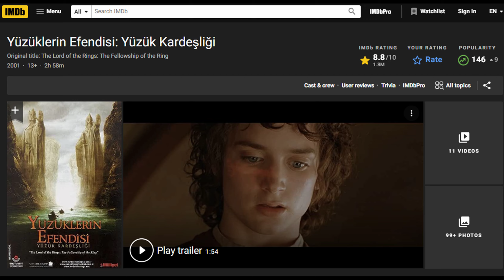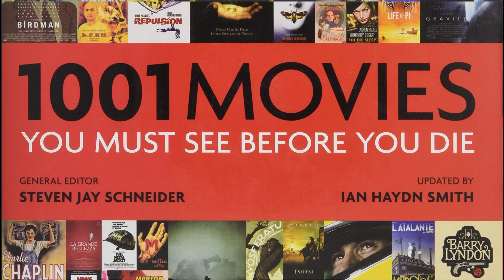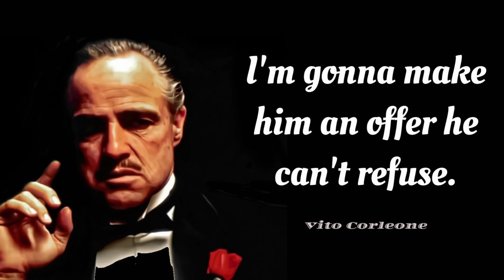En İyi 10 Film (IMDb) _ Bölüm 2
Bir önceki videoumuzda ) IMDb’de de en çok puan almış 250 film listesindeki en iyi 10 filmin beşini sizin için listelemiştik. Bu videomuzda da ilk 5’i listeledik

5 Numara - 12 Öfkeli Adam
4 Numara - Baba 2
3 Numara - Kara Şovalye
2 Numara - Baba 1
1 Numara - Esaretin Bedeli